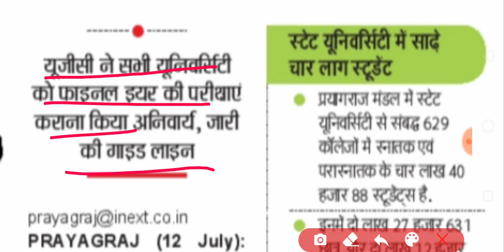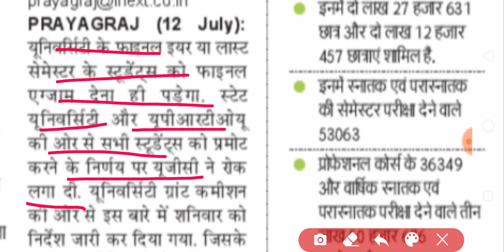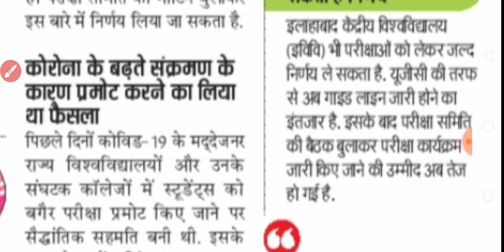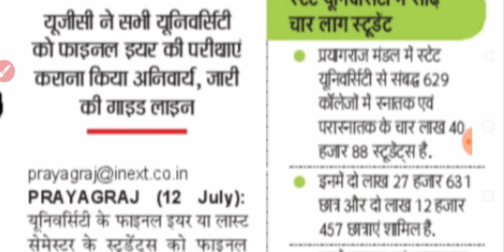ALL UP UNIVERSITY EXAM LATEST NEWS TODAY | NEWS WITH IS